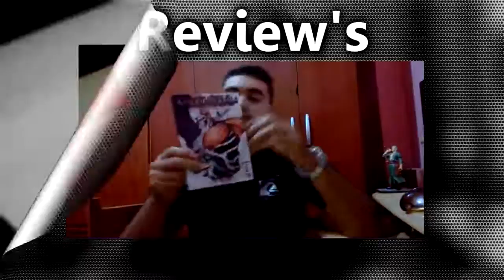A Volta de Neon Genesis Evangelion ? Será que Sai o Ultimo Filme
Será que finalmente vai sair o ultimo filme da tetralogia de Evangelion?

*Mandem cartas*
Caixa Postal: 191
Cep: 11660970 Caraguatatuba - SP